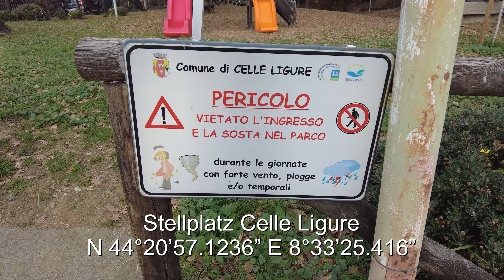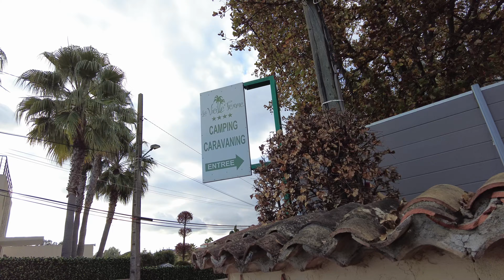#176: Von der Riviera in die Camargue - dazu 3 Stellplatzvorstellungen - unsere Winterreise 23/24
Heute nehmen wir Euch auf die erste Etappe unserer Winterreise 2023/24 mit, die uns von der italienischen Riviera in Celle Ligurie  in die Camargue nach Les Saintes Marie de la Mer führte.
Wir hatten großes Glück mit dem Wetter und auch mit den Stellplätzen, die wir Euch hier nochmal aufführen wollen:

1. Celle Ligure - 22-30 Via Natta

2. Aire de camping-cars Chez Marcel

3. Les Saintes Maries de la Mer

Hier einige Tipps & Links für Zubehör etc., das wir selbst auch verwenden bzw. noch anschaffen wollen.
Für Euch bleibt der Preis der gleiche, nur wir bekommen einen kleinen Anteil am Umsatz. Auf diese Art und Weise könnt Ihr unseren Kanal ohne jeglichen Aufwand ein wenig unterstützen und supporten. Vielen Dank!

Unser Wohnmobil „Resi 2“, ein „Mooveo Tei 74 EB“ stammt von

Wir machen unsere Videos mit folgender Ausrüstung:

Panasonic Systemkamera DC-G91MEG-K: *
Handkamera DJI Pocket 2: *
Gimbal für Handy – Osmo Mobile 3: *
Drohne DJI Air 2s: *
Dashcam Z-Edge Z3G: *
Aufsteckmikro Rhode Video Micro Compact: *
Rode wireless go 2 Funkmikrofon-Set: *
Blue Yeti USB Mikrofon: *
Schnittsoftware Magix Video Deluxe: *
Bildbearbeitung Photoshop Elements: *
Mobiler Drucker HP Officejet 250: *

Dieses Zubehör verwenden wir in und am Wohnmobil:

Wechselrichter Victron Multiplus: *
Bluetooth Dongle zum Wechselrichter: *
Lenkradsperre Blueshyall: *
Mobiles Alarmgerät Bosch Spexor: *
Sicherung für Adblue Tank: *
Hella Warnleuchte: *
Klettband Zurrset: *
Hemmschuhe / Unterlegkeile: *
Auffahrkeile Fiamma: *
Auffahrkeile Froli: *
Schwabe CEE Caravan-Kabeltrommel: *
Stromstecker Schutzbox wetterfest: *
CEE Adapterset: *
Toilettenchemie Thetford Aqua Kem Blue Sachets: *
Wassersystem – Desinfektion & Reinigung: *
Schutzfolie für den Tisch:*
Trotec Feuchtemessgerät: *
Camper-Navigation TomTom Go „Camper“: *
Verteilerdose 12V & USB: *
Sinus-Wechselrichter 300W: *
LED Hängelampen in Bunt: *
Tarp von Unigear: *
MiFi Hotspot Router 4G: *
25.000 mAh Powerbank: *

Diese Grills verwenden wir unter Anderem:

Broil King „Porta Chef“: *
COBB Grills und Zubehör: *
Koffergrill „Fritz Berger“: *
CADAC Grills: *
Knister Grill: *

Dieses Küchenzubehör ist bei uns im Wohnmobil im Einsatz:

Edelstahl-Mokkabereiter „Bialetti Venus“: *
La Sorrentina Atomic Coffee Maker: *
Bodum French Press Kaffebereiter: *
Türkischer Kaffee „Mehmet Efendi“: *
Emailliertes Mokkakännchen: *
WMF Messerset: *
Brunner Melamin Geschirrset: *
Gepunktete Tassen: *
Gepunktete Tischdecke: *
Grillzange Broil King: *

Unsere Campingmöbel:

Brunner Tisch: *
Berger XXL Campingsessel: *
Crespo XXL Campingstuhl: *
Berger Klappsessel: *
Berger Falthocker: *
Tischauflage für Falthocker: *